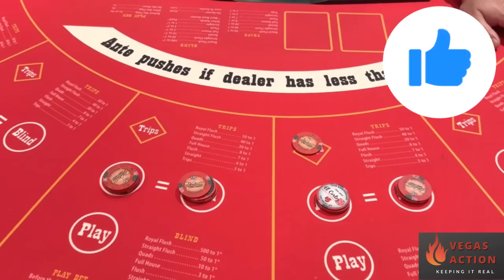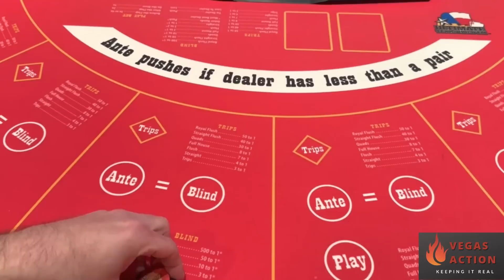ULTIMATE TEXAS HOLD’EM in LAS VEGAS! WTF was Steve thinking??